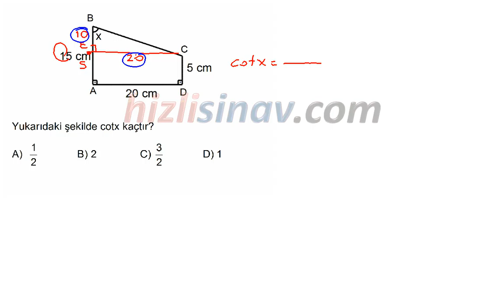HızlıSınav Soru Çözüm Videosu (Soru Kodu:24544)